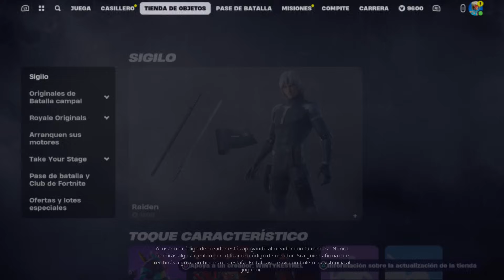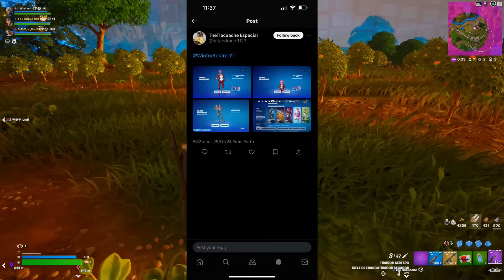¿VALE LA PENA COMPRAR LA SKIN DE RAIDEN? | Fortnite: Battle Royale (GAMEPLAY Y REVIEW)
🎲Música Utilizada:

👾Créditos de algunos clips utilizados:

FORTNITE
SKIN
SKINS
VALE LA PENA
REVIEW
GAMEPLAY
WINTRY
METAL GEAR SOLID
RAIDEN
SOLID SNAKE